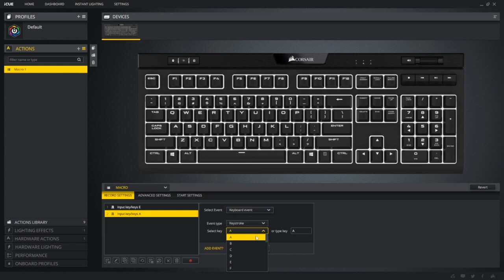Sandbox Macro Dialogue Rolling Corsair iCue TUTORIAL